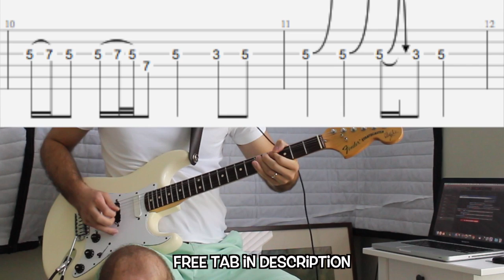Deep Purple - Maybe Im a Leo OUTRO guitar solo lesson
So as I promised I will try to add tabs to my videos in the future so others can learn some Blackmore solos the way I play them.
I am not aiming for 100% accuracy, but I hope it helps you figure it out.
I am not that good in tabbing and Blackmore is especially hard to tab (if you are not Jon Lord) so listen to the mp3 in the video and use your ears better than you eyes.

GEAR:
Fender Ritchie Blackmore Signature stratocaster
Lace sensor gold pickups
Deeper than factory scalloping
Jumbo Frets
VOX AC10
BSM 71/73 treble booster
Shure SM57